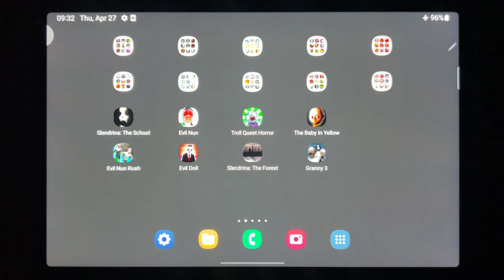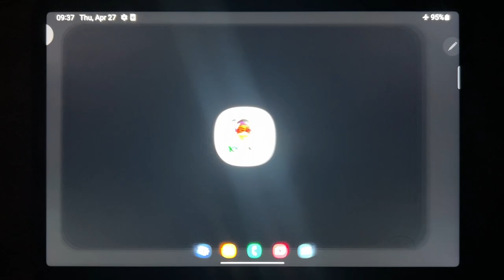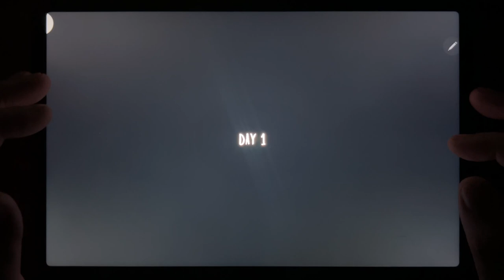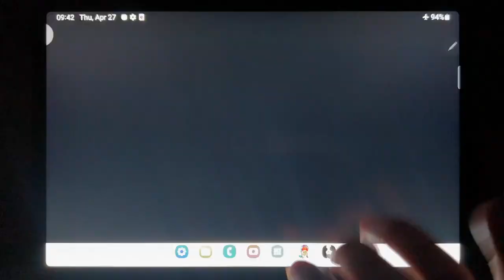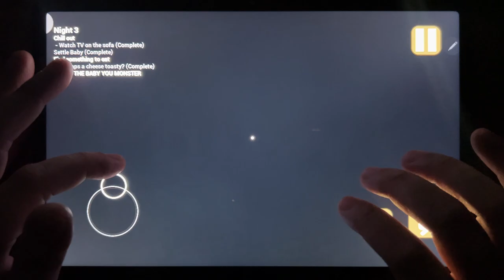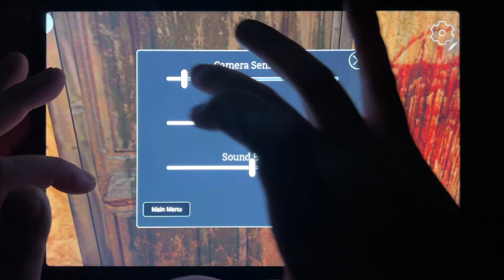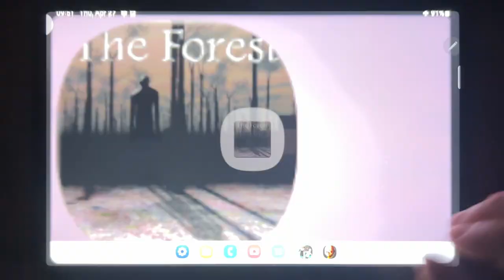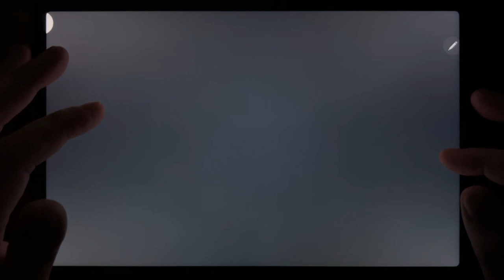Slendrina The School, Evil Nun, Troll Quest Horror, The Baby In Yellow, Evil Nun Rush, Evil Doll...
Slendrina The School, Evil Nun, Troll Quest Horror, The Baby In Yellow, Evil Nun Rush, Evil Doll, Slendrina The Forest, Granny 3